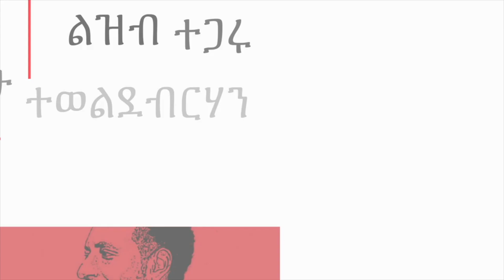ሰሙናዊ መደብና መደብ ልዝብ ብ በሪሁ ተወልደብርሃን ተጻሒፉብጋዜጠኛ ተስፋለም በርሀ ዝተነበበ ቑጽሪ #4